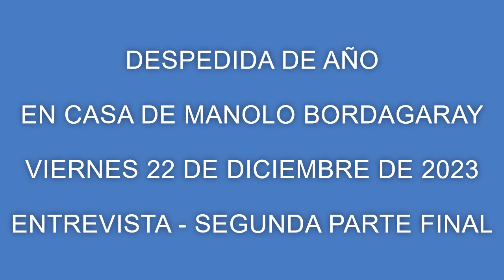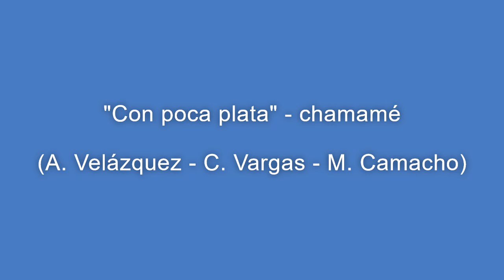CAMACHO'S Y ALFREDO "MENCHO" VELÁZQUEZ EN AYACUCHO (BA) - 22/12/2023 - ENTREVISTA 2da. PARTE FINAL.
Estos artistas del litoral argentino asistieron como invitados a la tradicional despedida de año que realiza Manolo Bordagaray en su casa, en la emblemática Capital Nacional del Ternero y Día de la Yerra. Entre amigos, buen asado y vino tinto se desarrollo un almuerzo de camaradería para, luego, coronar la tarde con la actuación de estos destacados referentes de la cultura litoraleña, que desgranaron chamamés, chamarritas y otros ritmos, engalanados por la buena poesía tradicional de Mencho Velázquez. Esta es la segunda entrega de una serie de videos que testimonian el encuentro.